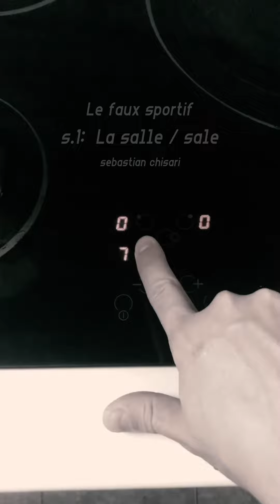Sebastián Chisari. Le faux sportif. Série 1: La salle / sale. Madrid (Spain), 2018.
Sebastián Chisari. Le faux sportif. Série 1: La salle / sale. El falso deportista. Serie 1: El gimnasio/ sucio. Madrid (Spain), 2018.

Statement
Mi trabajo como artista se centra en deconstruir la línea que hay entre la realidad y la ficción. Parto de preguntas de cómo escapar de la ciudad sin irse de ella, la posibilidad de sentirse más libre en un espacio cerrado o cómo a través de movimientos repetitivos podemos evadirnos de nosotrxs mismxs. Para ello recurro a pensadores filosóficos, resolviendo con un lenguaje visual colectivo estas cuestiones y utilizando las técnicas más afines a los proyectos que desarrollo.

Descripción
La salle / sale, título de la primera parte de la serie, está formado por dos palabras que en francés tienen una pronunciación casi idéntica y que nos da un doble significado que enlaza con el tema de investigación del proyecto: la sala / sucia. Esta primera parte analiza el gimnasio contemporáneo, el funcionamiento de su propaganda y su posterior conquista. El vídeo muestra, a modo espía, la rutina diaria hasta llegar al gimnasio. En este, el sujeto protagonista es la mano y los movimientos que realiza. Parte de acciones funcionales mutando paulatinamente a unas performativas. El objetivo es dejar la huella en rincones que no pueden ser limpiados como prueba del territorio conquistado.